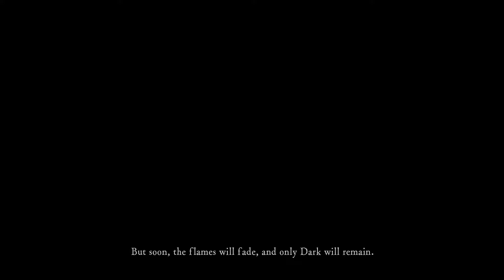Dark Souls Remastered Play through part 1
Hi internet people
I am playing Dark Souls Remastered for fun.
This is my first time playing it on pc not like it makes a huge difference but also i am taking the chance to record it so people can see me fail.
BUT hey that's is the fun part.
* I am aware in this video my audio is hard to hear. ill try to fix it when i record the next video.*